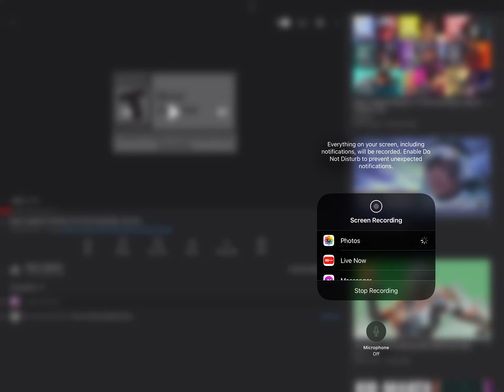Apex legends season 14 hunted survive reaction stories from the outlands